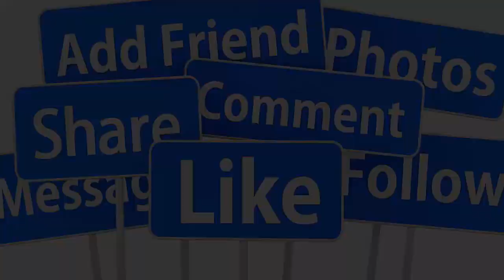🤦‍♀️CA SĨ VÕ HẠ TRÂM KHÓC N,ỨC HÔN NHÂN ĐẦY TRẮC TRỞ CHỒNG ĐẠI GIA ẤN ĐỘ SAU KHI SINH CON